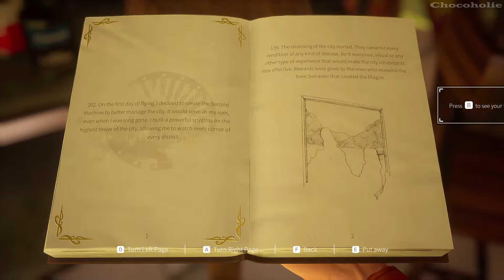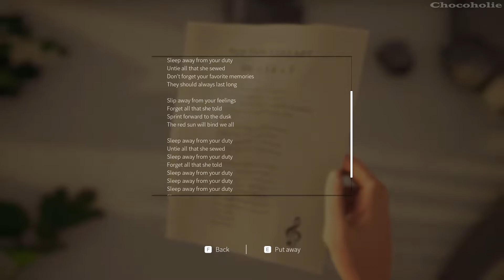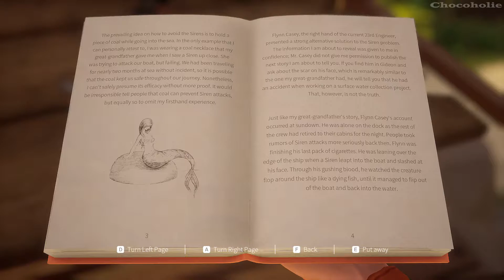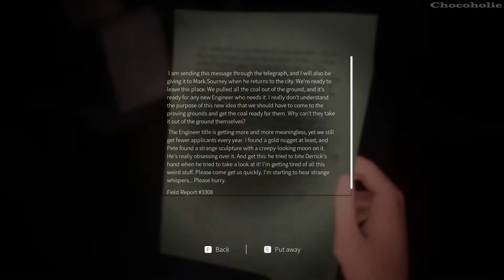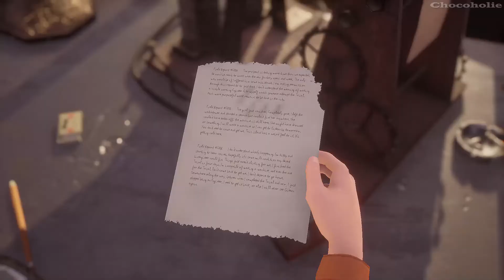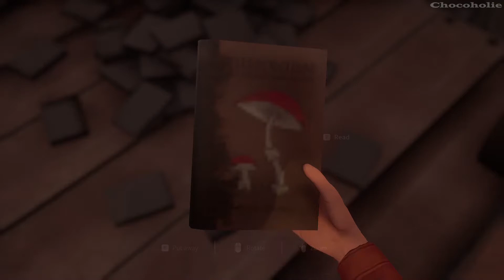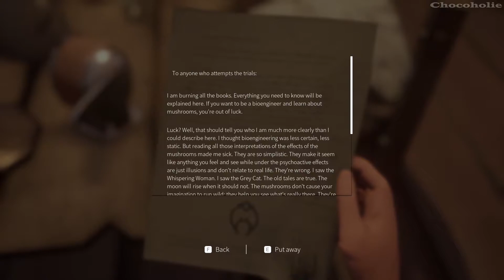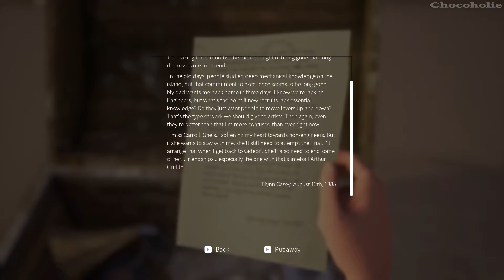Hazel Sky Full Gameplay Part 2 - Chapter 2: Eye + All Collectibles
*** Info:
Hazel Sky is a heartfelt adventure about a young engineer facing his destiny and his desires. Fix ramshackle flying machines and jump, climb, swing, and slide through a beautiful, mysterious world.🥰1321

*** Timestamp:
00:00 - Chapter 2: Eye
01:38 - Chapter 2 - Garage
04:12 - Chapter 2 - Hot Air Balloon
04:44 - Chapter 2 - Beach (Crash Site)
05:35 - Chapter 2 - Green Tent
09:35 - Chapter 2 - Beach (Boxes)
11:15 - Chapter 2 - Oil Tower
15:00 - Chapter 2 - Mine
21:40 - Chapter 2 - Well (Outside)
21:55 - Chapter 2 - Watchtower
24:32 - Chapter 2 - Yellow Tent
27:43 - Chapter 2 - Well (Inside)
35:00 - Chapter 2 - Chest at the Beach
41:25 - Finishing Up Second Task

TITLE: Hazel Sky
GENRE: Action, Adventure, Casual, Indie
DEVELOPER: Coffee Addict Studio
PUBLISHER: Neon Doctrine
FRANCHISE: Neon Doctrine
RELEASE DATE: 20 Jul, 2022

Hazel Sky is a heartfelt adventure about a young engineer facing his destiny and his desires.

Sent to an island far from home in the flying city of Gideon, Shane must pass the trials and return as an Engineer or face banishment. Connected via radio, Shane and fellow trainee engineer, Erin strike up an illicit friendship. A friendship that will change the way Shane sees the world.

The Trials are the ultimate test that every Engineer must take before taking the honored role. For Shane, the trials are his destiny, but destiny and desire rarely align and, in a world, divided between honored engineers and reviled artists, Shane finds himself torn. The trials, events in Gideon, and an unlikely romance tell the bittersweet story of love, ambition, and a society on the brink of something new.

+ Game Features:
• Repair and build an assortment of incredibly flying machines
• Jump, climb, swing, and slide your through the trials
• Discover the fates of those who faced the trials before you. And those who failed.
• Take to the skies in ramshackle flying machines
• Find peace and tranquility in the gorgeous world
• Explore and find hidden truths and fascinating insights into the people of Gideon